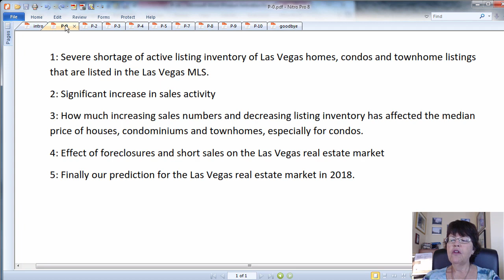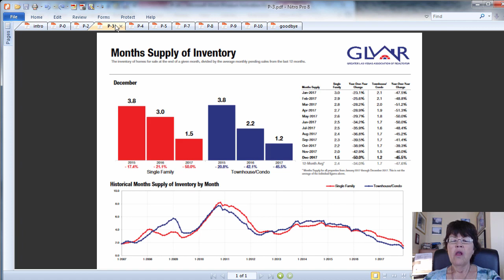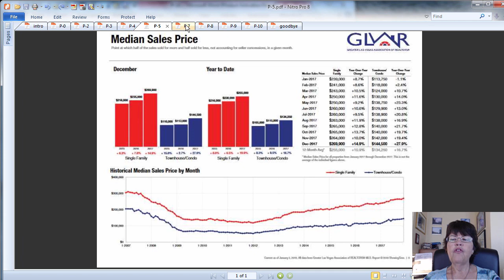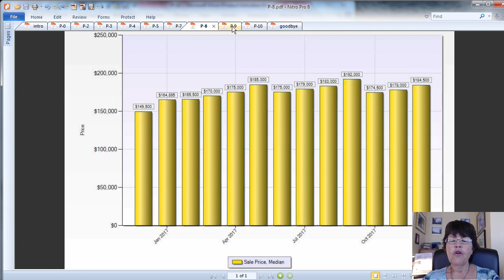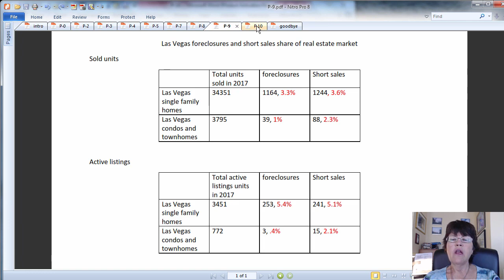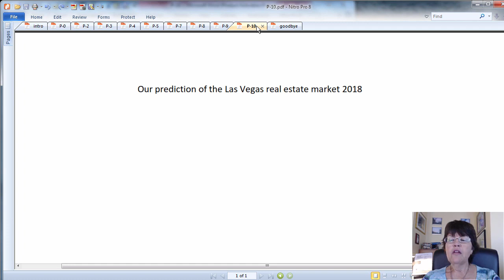Prediction and overview of Las Vegas real estate market 2018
In prediction & overview of Las Vegas real estate market 2018, we discuss double-digit price gains in 2017 due to severe shortage of active homes, condos or townhomes listings in the MLS.
The median price of Las Vegas homes stood at about $270,000 which is 14.9% higher than the beginning of the year, the median price of Las Ve4gas condos at $128,00 is an astonishing 34.9% and townhomes at $184,000 is 12.4% higher than last year.
As long as the numbers of active listings keep decreasing, our prediction of Las Vegas real estate market 2018 is more price gains, however, it should be less than 2017, especially for condos.
For the most accurate housing market updates visit Las Vegas housing market page
Please find the blog post with embedded video here
Call Masoud or Karen: Realtors, Realty One Group